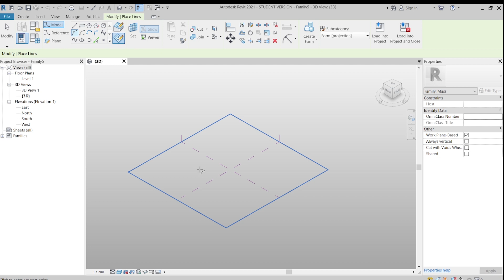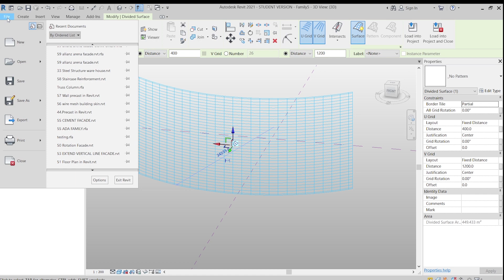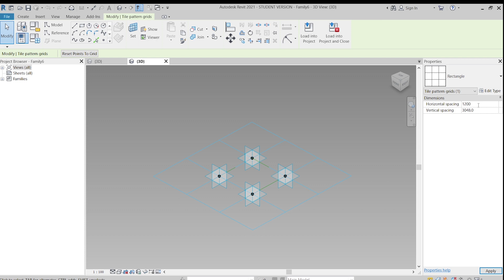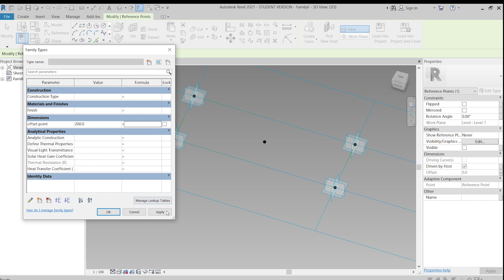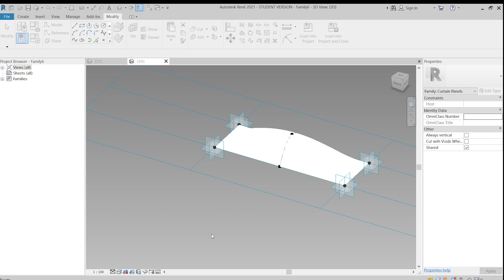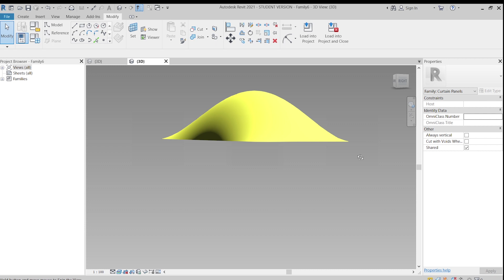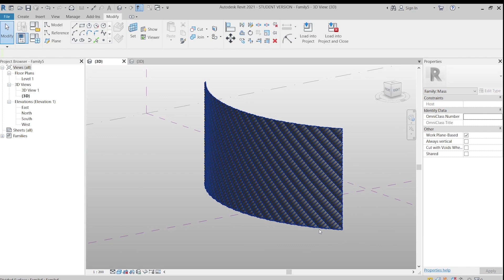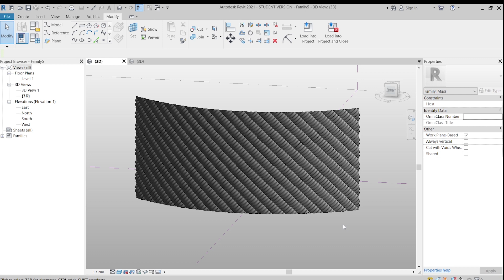Tip & Tricks - The Allianz arena facade in Revit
Today, I'm going show you tip & trick to create the allianz arena facade in revit 2021.1.

If you haven't subscribed to our channel, I invite you to subscribe to our channel and like our official Facebook page to learn more about BIM (future construction) and Free Revit tutorial. LET GROW TOGETHER FOR FUTURE CONSTRUCTION BIM.